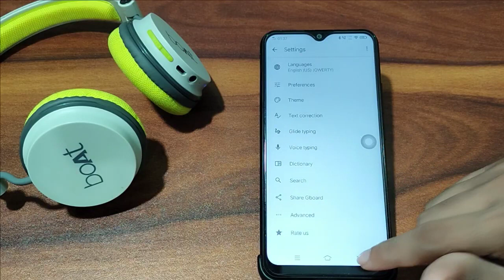how to change language vivo y12s,vivo v20 pro language setting